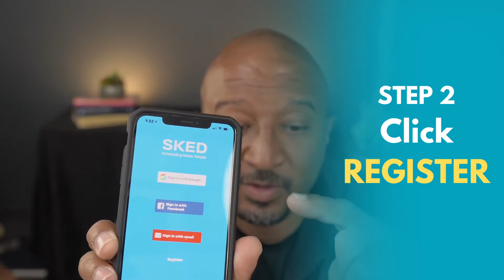Online Scheduling Platform For TFC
Want to schedule your appointments online?  We have made available to you a fantastic app that will give you the opportunity to schedule your appointments without needing to make a call.

Dr. Emil Tompkins has been serving families in southern Arizona for over 16 years.  He has helped countless families relieve pain and achieve better health.

Tompkins Family Chiropractic
7620 N Hartman Lane

Helping Families Grow Healthier Every Day!!